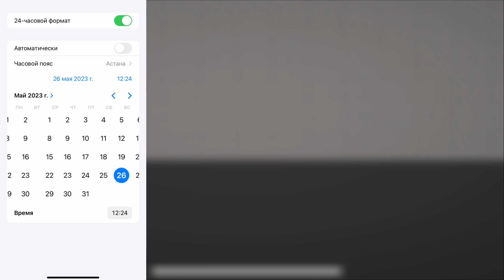Как вернуть второй глаз melona?